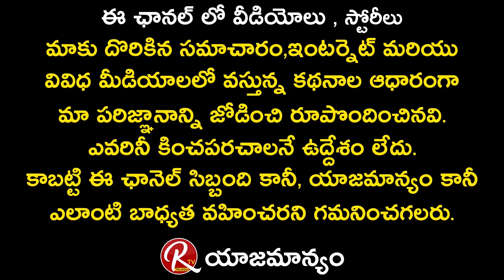Eddukondalu Manager | Emotional About He's Situation | With Rtv Telugu